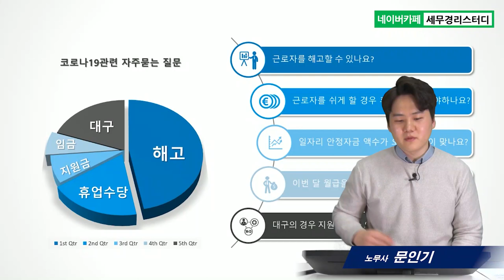코로나19 극복 - no3. 근로자 해고사유가되나요? 노무관련 Q&A (문인기 노무사)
20.03.18 촬영
소상공인을 위한 위기극복 노무
1. 코로나 관련 노무 질문
2. 코로나로인해 어려워진 사업장이 근로자해고 사유가되나요?
3. 휴업시 휴업 수당 지급의무가 있나요?
4. 일자리안정자금이 인상되나요?
5. 두루누리 사회보험료 지원책은?
6. 경영상 어려움으로 이번달 월급을 다음달에 지급해도 되나요?
7. 대구,경북일부지역 별도의 경우 고용유지지원금